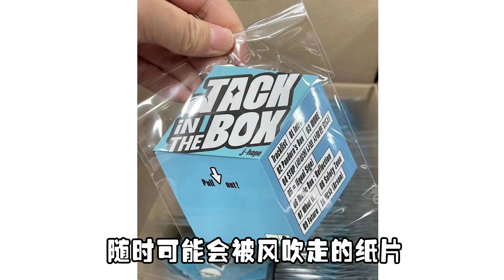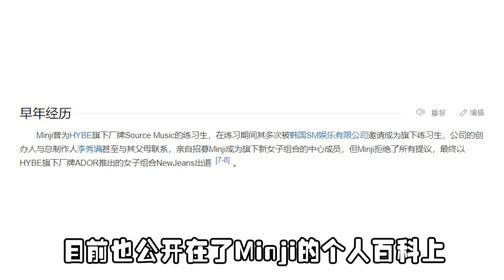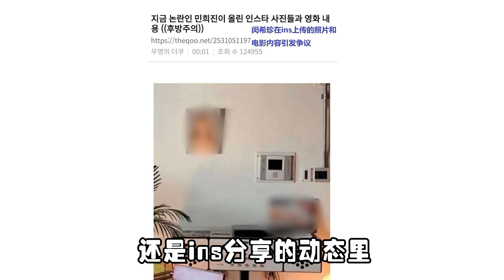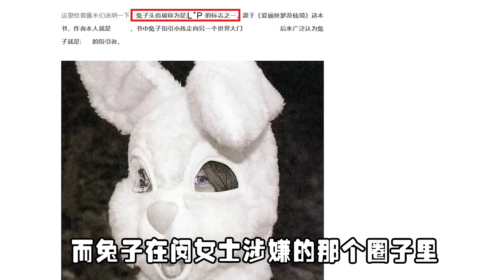防弹少年团同门师妹，制作人陷丑闻风波，NewJeans被指着装不当？【普拉斯小姐】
防弹少年团同门师妹，制作人陷丑闻风波，NewJeans被指着装不当？

普拉斯小姐 NewJeans 防弹少年团 女团 本频道制作的所有视频都经过严格审核，确保不会包含任何仇恨言论的元素。